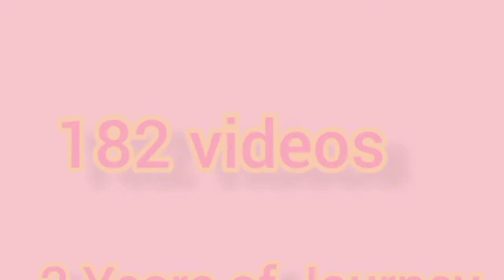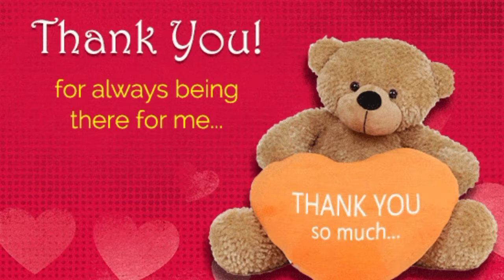YouTube 2 years Journey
Dear friends,

We are Successfully Crossed our 2 years of YouTube journey. Thank all for your love and support.

Musician: @iksonofficial

Musician: @iksonofficial